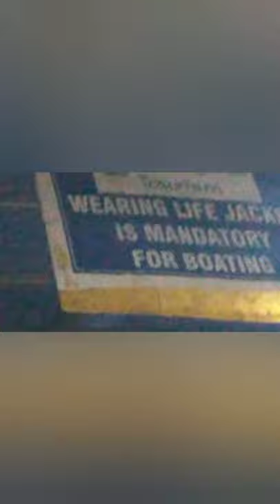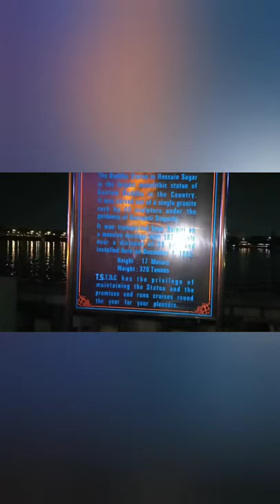ll Buddha statue After Lockdown ll Necklace Road vlog ll Lumbini Park vlog ll Hussain Sagar vlog ll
Here is a video on Buddha statue in Hussain Sagar in Hyderabad.This a vlog in Lumbini Park Do watch the full video to know more about the Buddha statue and Hyderabad after Lockdown 👍☺️🙏